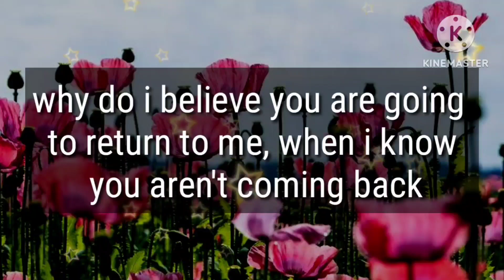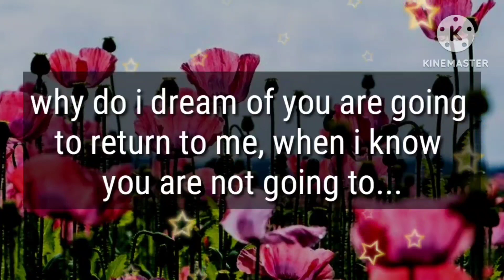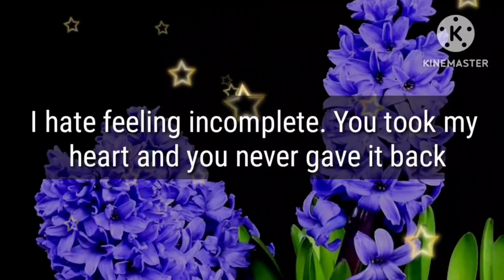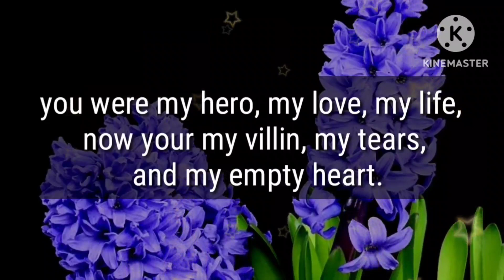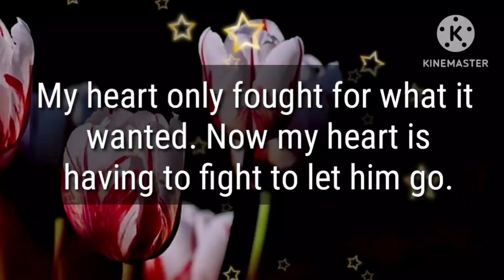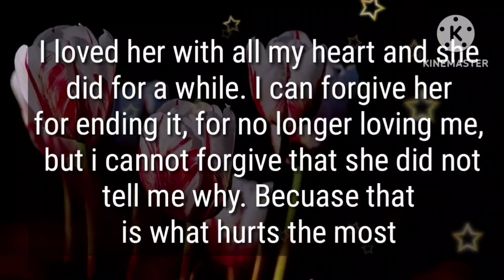I WANT TO TELL YOU THETERRIBLE TRUTH.. PLEASE OPEN NOW!! 😐🤨🤠🐱